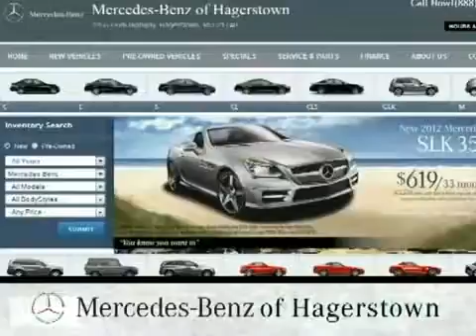Periodic Maintenance Service Education Leesburg VA 360p